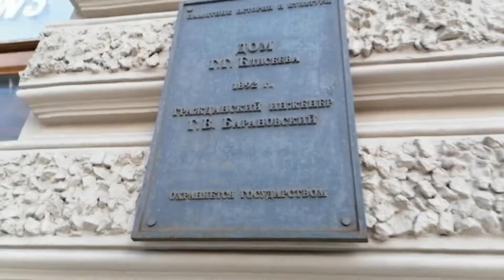СП-б. Улица Ломоносова. 5.12.2021.